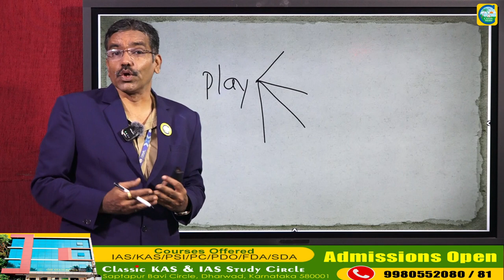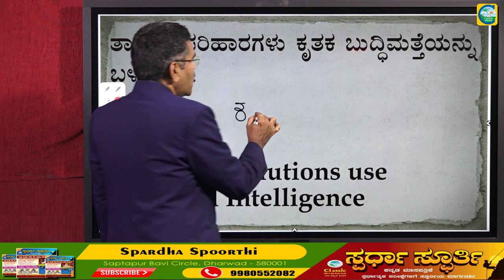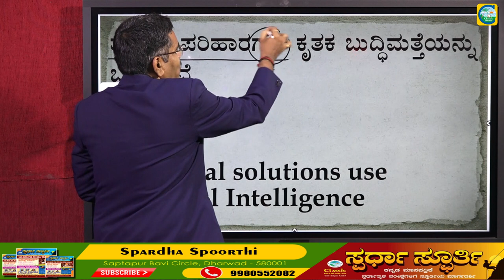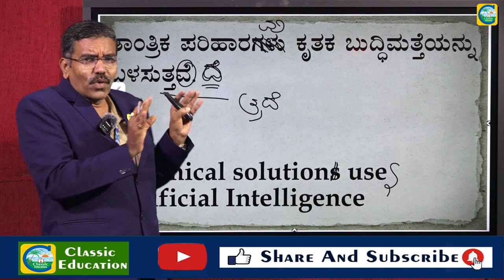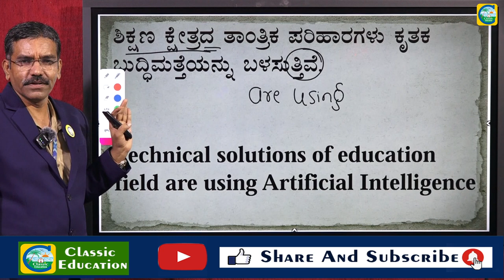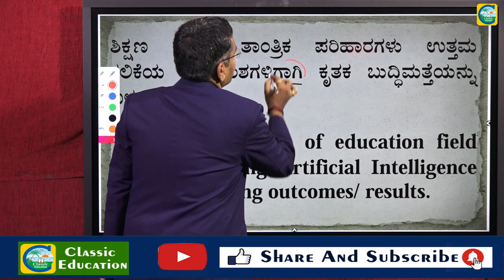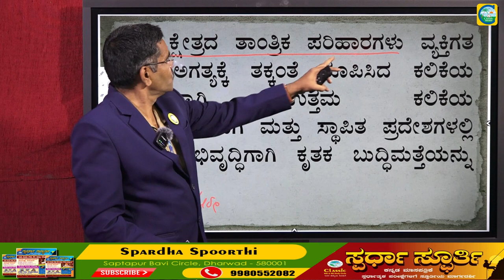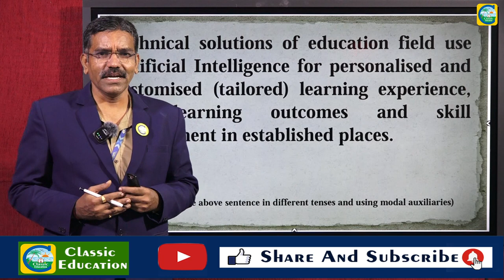ಸರಳವಾಗಿ ಭಾಷಾಂತರ ಕಲಿಕೆ || Classic Education || Vijayendra Mahishi Sir